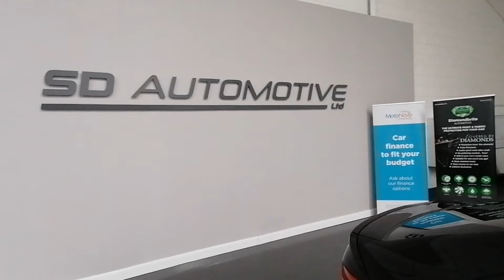Merc clc black